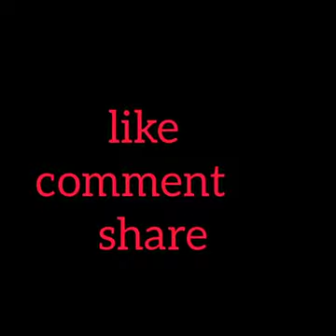April 21 2020 Yorme ibibigay na allowance ng mga studyante ..